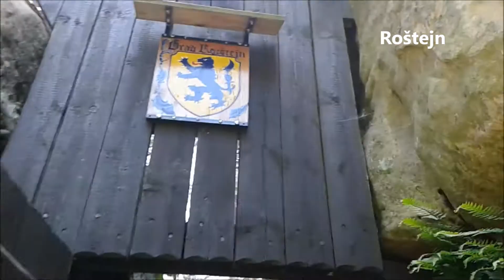2017 05 video český ráj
cyklofandove x